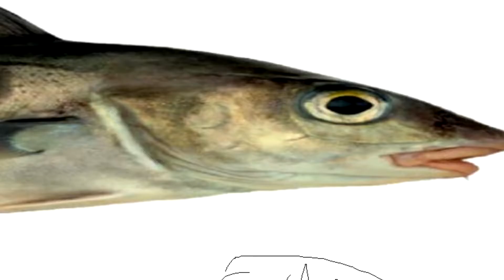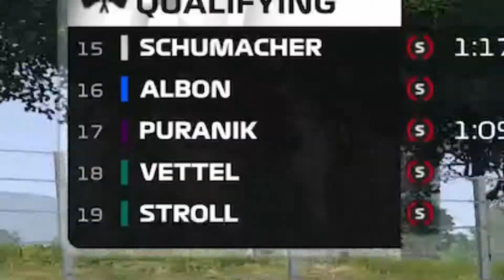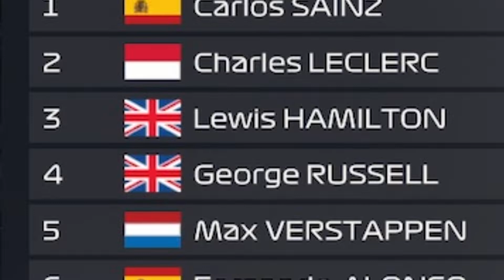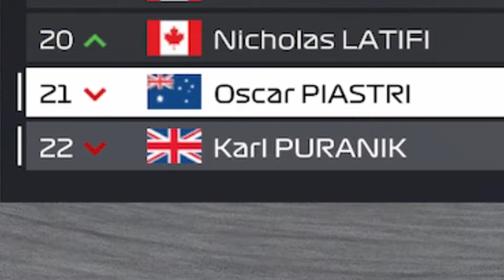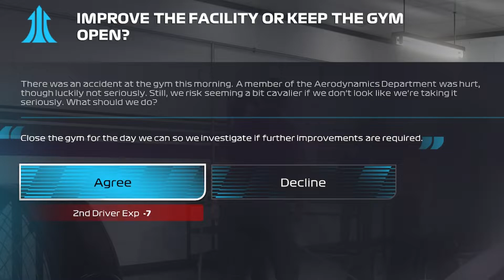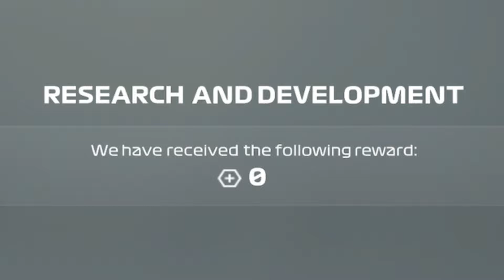F1 22 MY TEAM CAREER PART 6: SAUCY SPAIN! YOU WON'T BELIEVE WHAT HAPPENS!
F1 22 RETURNS FOR ANOTHER BANGER, but can we increase our points tally even more? Tune in to find out...

In Miami, the Ferraris reigned supreme, a 1-2 with Charles Leclerc winning the race in a dominant display, and claiming the lead of the Driver's Championship. Even more encouragement came the way of Ribena Racing, who finished best of the rest at the Hard Rock Stadium, with Karl Puranik raising eyebrows as he battled away with the Mercedes of Lewis Hamilton towards the end of the race. However, Mercedes can't get too comfortable, as another two power unit problems ended the races of both Williams cars. With the Spanish Grand Prix on the horizon, will Ferrari continue their dominance? Will the midfield master Ribena Racing's advances? Will Mercedes' engines actually complete a race? In any case, join us for European leg of the season, starting here in Spain...

F1 22 My Team Career Mode: Spanish GP, Circuit de Barcelona, Catalunya

If you read this, comment 'El 🅱️lan'

Equipment:
Fanatec CSL DD (8 Nm)
Fanatec Clubsport V3 Pedals
Fanatec Clubsport Steering Wheel Formula V2.5 X
Elgato HD60 Capture Card
Next Level Racing F-GT Seat